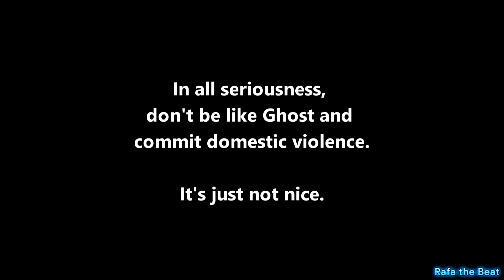TGS Splice: Ghost the Wife Beater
Played by Zed_Commander.